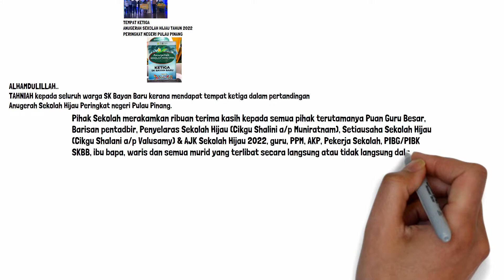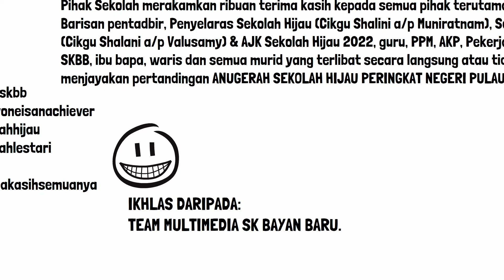TEMPAT KETIGA ANUGERAH SEKOLAH HIJAU TAHUN 2022 PERINGKAT NEGERI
ALHAMDULILLAH..
TAHNIAH kepada seluruh warga SK Bayan Baru kerana mendapat tempat ketiga dalam pertandingan Anugerah Sekolah Hijau Peringkat negeri Pulau Pinang.

Pihak Sekolah merakamkan ribuan terima kasih kepada semua pihak terutamanya Puan Guru Besar, Barisan pentadbir, Penyelaras Sekolah Hijau (Cikgu Shalini a/p Muniratnam), setiausaha Sekolah Hijau (Cikgu Shalani a/p Valusamy) & AJK Sekolah Hijau 2022, guru, PPM, AKP, pekerja sekolah, PIBG/PIBK SKBB, ibu bapa, waris dan semua murid yang terlibat secara langsung atau tidak langsung dalam menjayakan pertandingan ANUGERAH SEKOLAH HIJAU PERINGKAT NEGERI PULAU PINANG pada tahun ini.